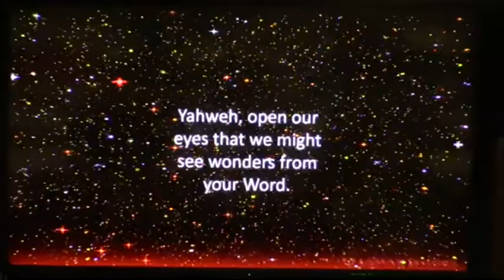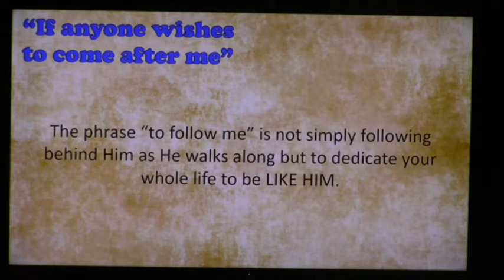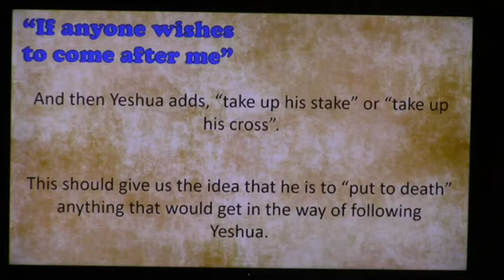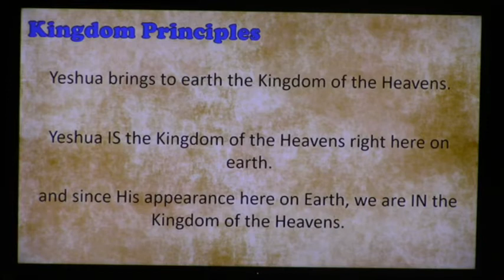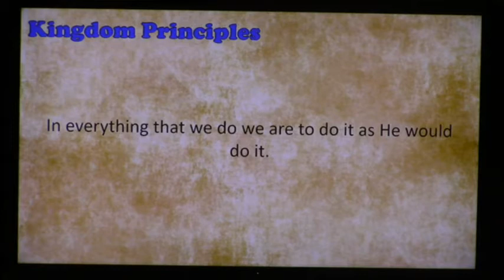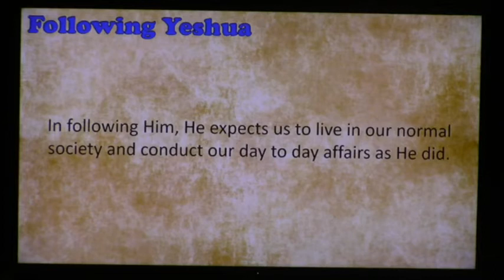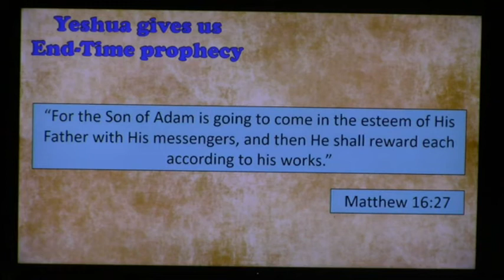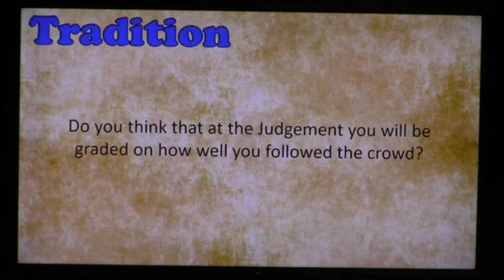Yeshua Teaches Torah – Part 4 If anyone wishes to come after Me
The following message series was presented in 2020.  Yeshua does not teach a “new thing” but He teaches us Torah.

Restoration Ministries is a home-based ministry near Crossville Tennessee.  Our regular service times are on Sabbath (Saturday) at 1:00 PM central time.

Restoration Ministries is not responsible for the side bar selections nor any advertising on this YouTube page.

Yeshua teaches Torah messages